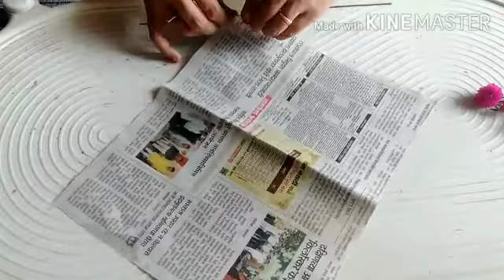Best Tribal mask from waste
Homemade simple mask